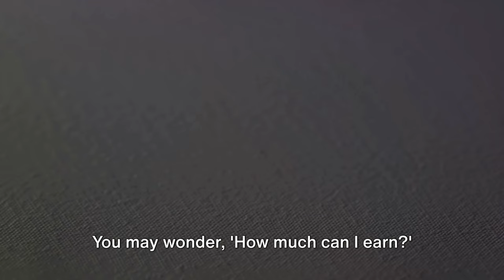Turn Your Wi-Fi into with Grass! | Join the Passive Income Revolution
Ever thought your internet could earn for you while you sleep? 🌜 Welcome to Grass - the innovative platform where your unused bandwidth turns into a passive income stream! 💼🌱

Join me and thousands of others who are making their internet work for them. It's simple, secure, and savvy! In this video, I'll walk you through how Grass harnesses the power of your idle internet to generate earnings. 📈✨

Here's what we'll cover:
✅ What is Grass and how does it work?
✅ The benefits of joining the Grass community
✅ Step-by-step guide to setting up your account
✅ Tips to maximize your earnings with Grass

Don't let your internet go to waste! Tap into the passive earning potential and grow your income, one byte at a time. 📶💰